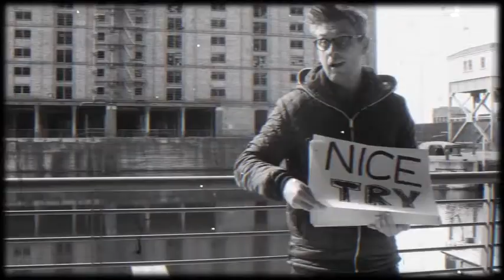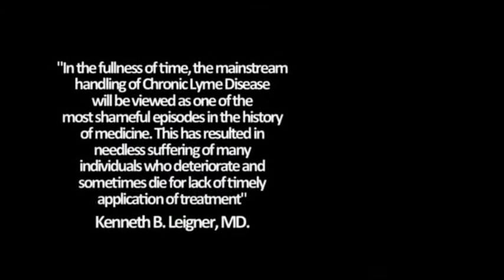Woman left fearing for her life after tick bite leaves her bedridden - ECHO 03-05-2017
Emma hopes sailing across the Atlantic in the hope of treatment following ten years of pain.

A woman who is in constant pain will cross the Atlantic in the hope treatment will stabilise her condition.

Business woman Emma Dolan Horlock was bitten by a tick more than ten years ago and contracted Lyme disease.

Since then she has had to sell her PR company and spend upto 23 hours in bed.

Next week the 42-year-old will make the 3,000 mile journey to the USA after raising over £25,000 for potentially life-changing medical help.

Emma, from Skelmersdale, is having to make the trip via boat because she is simply too sick to fly, reports The Visiter.

She is keen to share her story with as many people as possible to warn others of the dangers, as well as calling for better medical treatment in Britain.

She said: “Just two months after being bitten, I was suddenly faced with chronic widespread pain, heart problems, thyroid issues and neurological problems. I had no idea at the time the two were related.

“There are huge issues with receiving treatment for Lyme disease here in the UK. Our testing methods are only 45% accurate and doctors are not trained properly to recognise and treat the symptoms in their early stages.

“The sad truth is, misdiagnoses of this disease are incredibly common.”

Research in the US suggests that if left undiagnosed a tick bite can be life-altering - and can prove fatal.

Emma says dog owners may have seen posters at their local vets warning them about the dangers of tick bites.

Now she wants more people to know just how dangerous tick bites can be to humans, as International Lyme Disease Awareness Month begins.

Emma says that despite a gap in reported research and understanding of Lyme disease in the UK, it is the most common disease spread by ticks in the Northern Hemisphere.

The growing human and financial cost of Lyme disease makes for sober reading.

Emma was born in Skelmersdale, and went to St Thomas The Apostle school in the town, before becoming a well-respected business owner in Liverpool. She ran a PR and events company helping small businesses across the Liverpool city region. She was well known in Liverpool, but sadly after trying to run the company from her bed, she had to let go, and sold up last year.

Married to husband Gareth, the couple sadly have no children, which Emma feels is partly due to spending so many years unwell.

On Monday (May 8) she will set sail across the Atlantic for medical help that she hopes will improve the quality of her life.

So far she has raised £25,000 of the £60,000 needed for treatment, and so will only be spending two months in Washington DC instead of the six she had initially hoped for.

Her life, she says, is on hold.

“I have suffered with the effects of Lyme Disease for more than 10 years now,” she said.

“I have a growing list of ailments and endless health problems related to my condition. I honestly fear for my future.”

Since she was diagnosed, Emma has been a campaigner for Lyme Disease sufferers and has challenged health professionals on why the condition is so under-recognised in the UK.

With little option, Emma has decided to travel to the US to receive treatment not currently offered here in the UK. Treatment is costly and coupled with the added cost of travelling, Emma began to fundraise in order to get the help she desperately needed.

Emma hops her return to the US for her second round of treatment will be the start of her recovery. Unable to fly, the journey by boat will take just over a week.

Working tirelessly from her bed to help raise awareness of the disease, she warns that Lyme Disease is an epidemic - and says more awareness is vital.

“Social media has been my go to. I’ve befriended anyone and everyone to try and share some awareness of the disease!

“Data gathered by the World Health Organisation shows that the number of cases of Lyme Disease has increased by 65% each year for the past 20 years, and it’s getting worse.

“I’m desperately concerned that more must be done to halt a crisis.”

Celebrities including Yolanda Foster, Avril Lavigne and most recently Kelly Osbourne have opened up about their struggles with Lyme disease, paving the way for open debate.

Emma said: “Thanks to lobbying and the excellent work of organisations like Caudwell Lyme and Lyme Disease UK, people are beginning to take notice.

For more information on how to protect yourself and your family from tick bites,

Emma has a Go Fund Me page which people can contribute